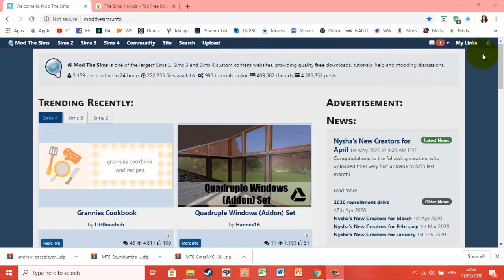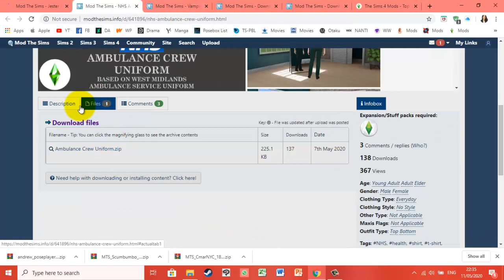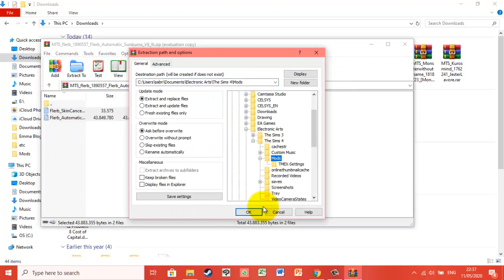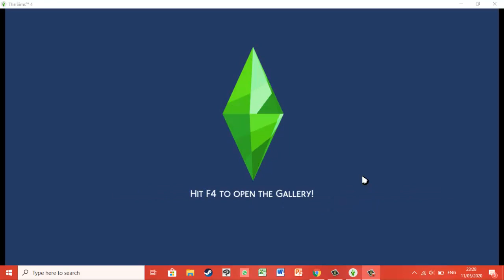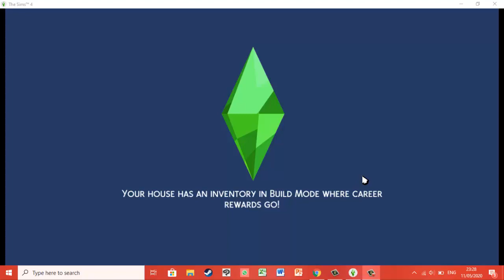[TUTORIAL] Cara Download & Install Mods The Sims 4 | The Sims 4 - Indonesia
Hai guys!
Sorry baru upload, mengatasi Sims Error karena Mods yang broken makanya baru bisa buat lagi hari ini. Kali ini ada link yang gua lampirin biar kalian bisa download Mods :

Mengenai Mods / Custom Content yang broken bisa kalian cek dengan download ini ya :

Kalo kalian mau donate buat support youtube channel gua, bisa donate disini ya❣️
Bisa via Gopay, Ovo, Dana, LinkAja, Bank Transfer

Semoga video kali ini bermanfaat & berguna untuk kalian semua xx.